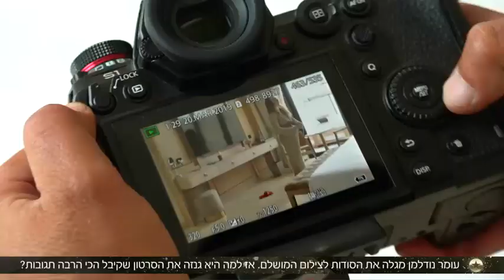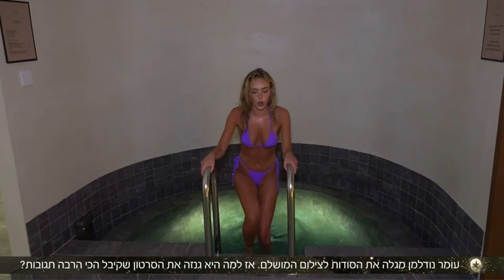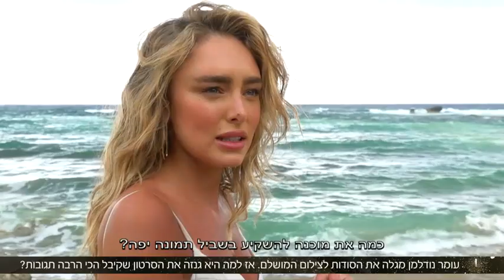OMER NUDELMAN - Guy pines show עומר נודלמן בצילומי פרסומת בקפריסין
OMER NUDELMAN - ITM Models management